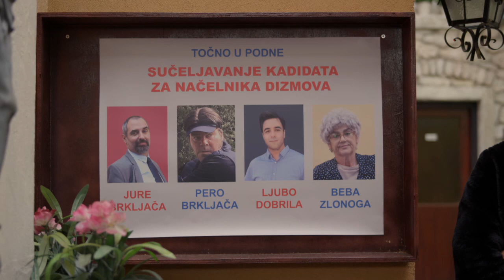Dar Mar - 22.02. I tjedni trailer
Ne propustite dnevnu dramsku seriju s elementima humora ''Dar Mar''.